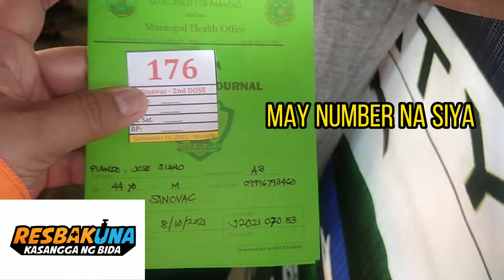Jose Covid-19 Vaccine "SINOVAC"